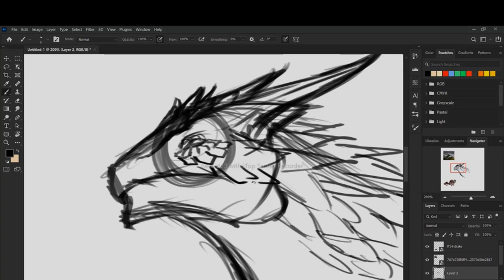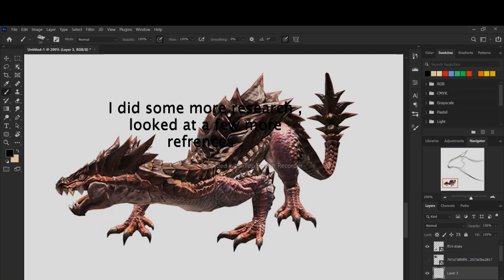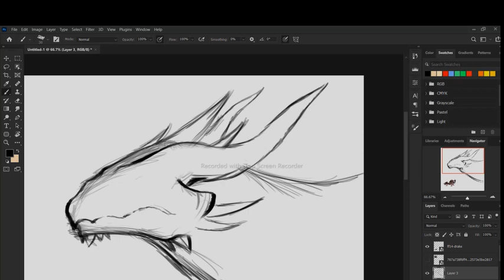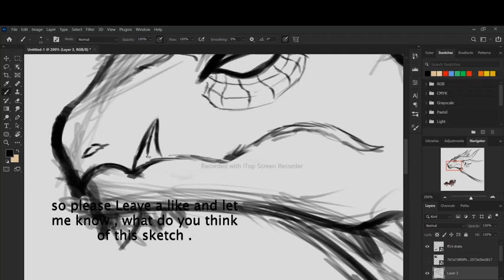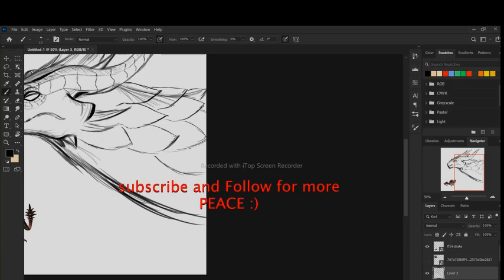Drake , fantasy creature Concept art ( sketch )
hello there
this is archer bear , its my first video so i decided to only upload a short sketch .
if you guys like stuff like this , then please comment and like the video .
i will upload the rest of the sketch , when i am done with it .
until then . PEACE .